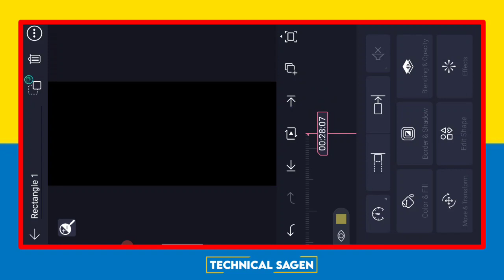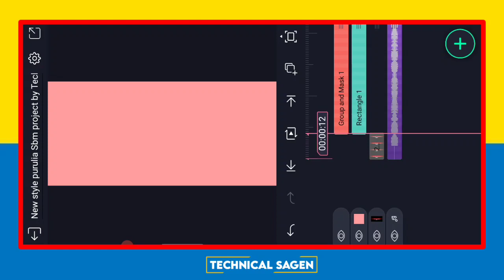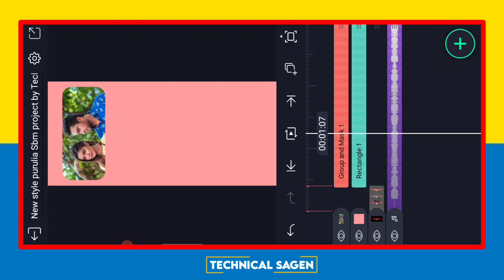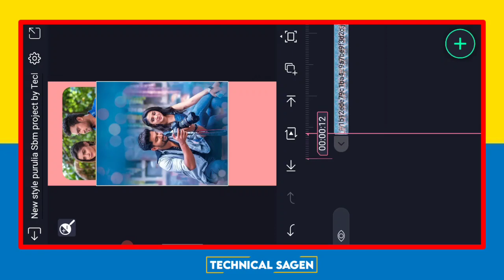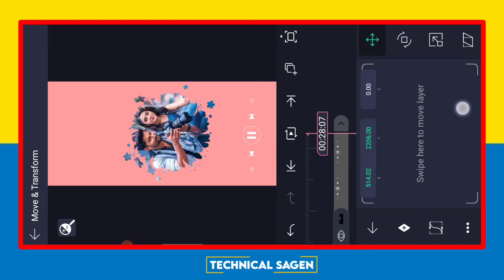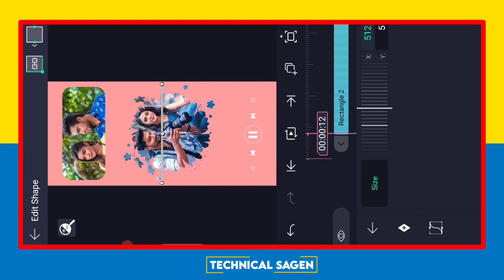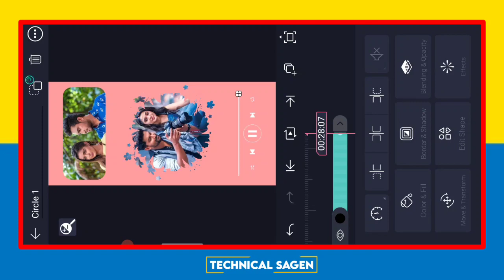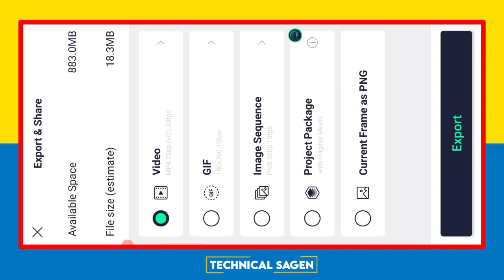New purulia music leyar video editing | alight motion purulia song editing 2022